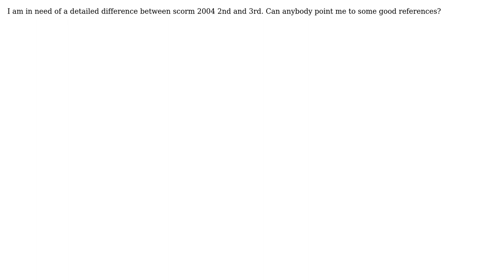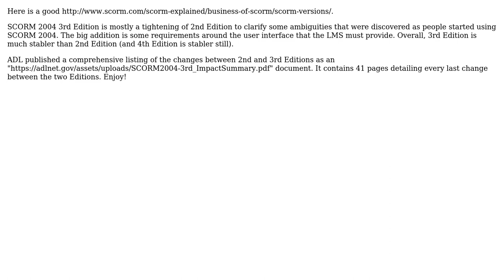Differnce between scorm 2004 2nd and 3rd edition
With thanks & praise to God, and with thanks to the many people who have made this project possible! | Content (except music & images) licensed under CC BY-SA | Music | Images & others | With thanks to user Mike Rustici user Lakshmi and the Stack Exchange Network Trademarks are property of their respective owners. You are responsible for your own actions.